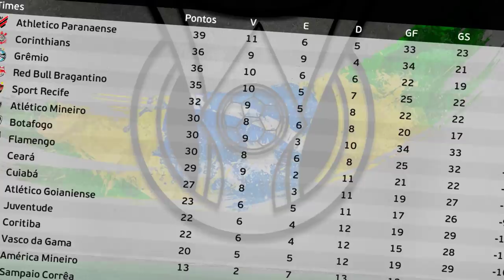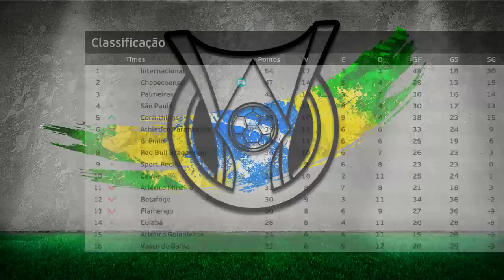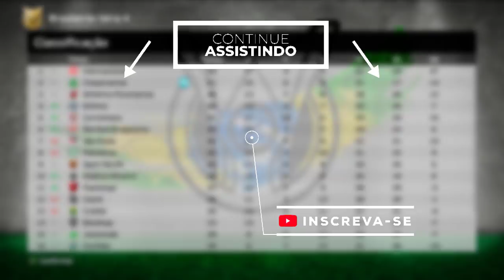É HORA DE DECIDIR O FUTURO!! A FIEL TORCIDA ME ESPERA? - Rumo Pereba #29 | PES 2021